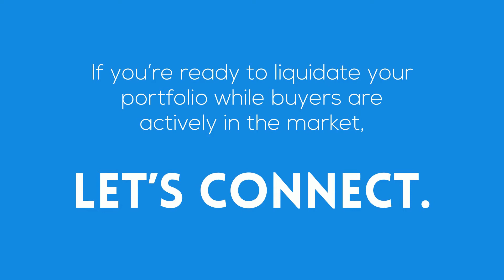Cash In on Todays Housing Demand by Selling Your Second Home